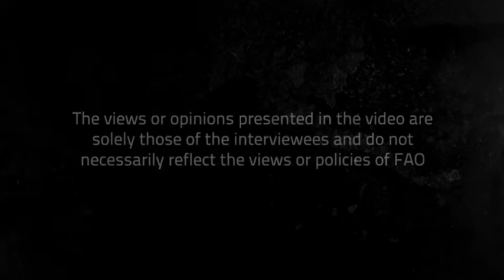Voices from the field, Gambia. “What are the other challenges affecting farmers?”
In the framework of the project “Adapting small-scale irrigation to climate change in West and Central Africa”, farmers from Gambia talk about the challenges, other than those caused by climate change, that affect their farming activities: lack of equipment, inadequate seeds and fertilizers, inadequate access to markets.